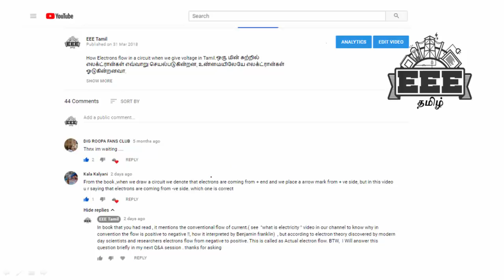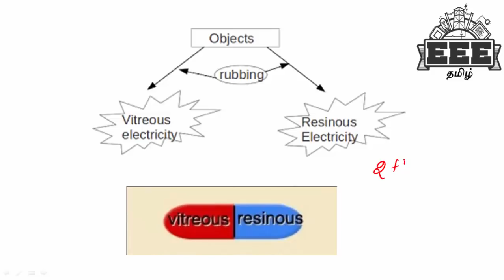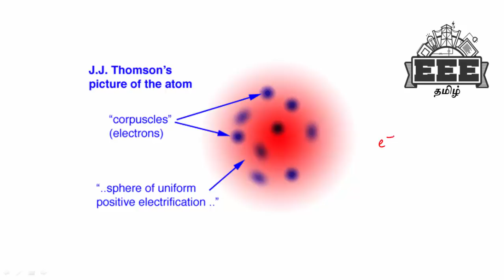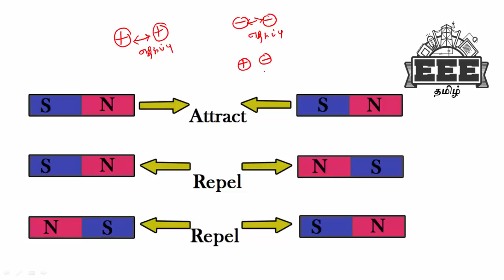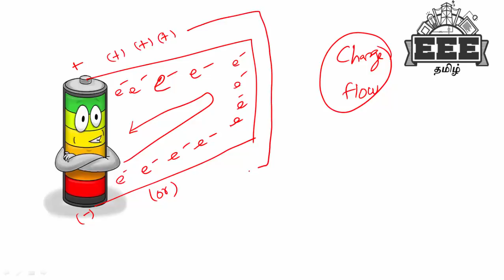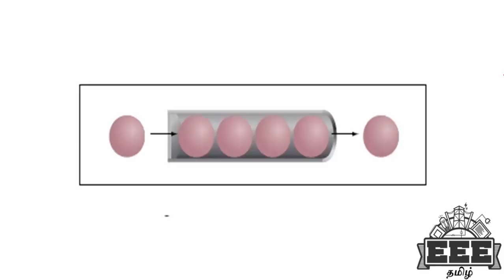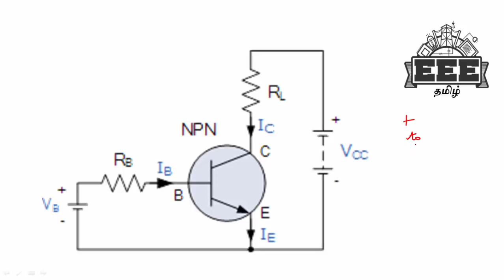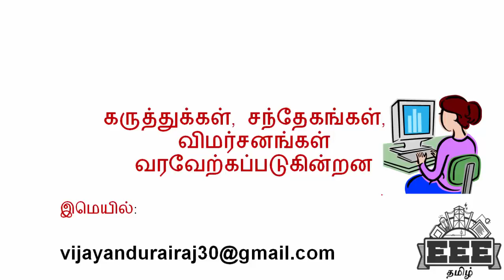what is the direction of electric current Explained in tamil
மின்சாரத்தின் திசை என்ன?
What is the direction of electric current flow explained in tamil.This video explains the direction of DC current and how it flows in a circuit. + to - or - to  + the confusion of current flow cleared in this video. In this EEE Tamil Q and A session we explore the direction of current flow whether it is from negative to positive or positive to negative. why text books mention + to - , electron flow is from - to + logical explanation given in this video.